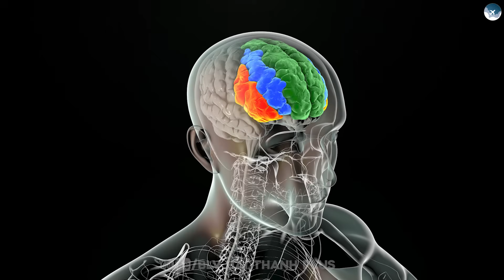VÌ SAO NGƯỜI SAY THÍCH GÂY SỰ?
Vì sao người say thường dễ gây sự? Khi rượu làm “tắt” vùng não kiểm soát lý trí, đồng thời kích hoạt mạnh cảm xúc bản năng, con người trở nên bốc đồng, dễ hiểu sai tình huống và phản ứng quá đà. Cộng thêm những cảm xúc bị dồn nén và văn hóa sĩ diện trong bàn nhậu, người say rất dễ nổi nóng dù chỉ vì một câu nói nhỏ. Hiểu điều này giúp ta đối phó khôn ngoan hơn và tránh xung đột không đáng có.